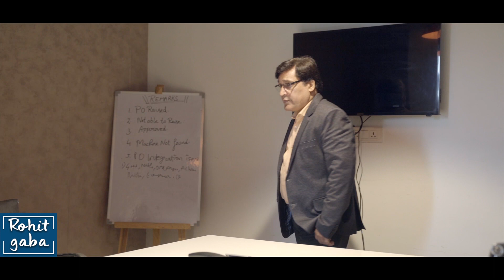Office Boy Saves A Woman From Getting Harassed | Rohit R Gaba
Harassment incorporates various kinds of segregation and demonstrations of infringement that are not confined to one specific group. Harassment occurs when people target multiple groups, including women, racial minorities, sexual minorities, people with disabilities, and immigrants. It is something that should be frowned upon and we should make sure that no one becomes a victim of it.

Credits:
Director: Jogeswar Baghel
AD: Kshitij Pandey,Devanshu Arora,Sakshi
Script Writer: Kshitij Pandey
Cinematographer: Himanshu Srivastava (153), Nancy Kumari
Editor: Vishal Singla |@wikki01
Head of Production: Sudhanshu Mishra
Production Assistant: Anjali Tomar
Head of Post Production: Anuj Ramatri
Social Media Manager: Mariyam Alam
Channel Manager: Vivek Rajput

Actors:
Keshav
Harpal Mann
Pallavi